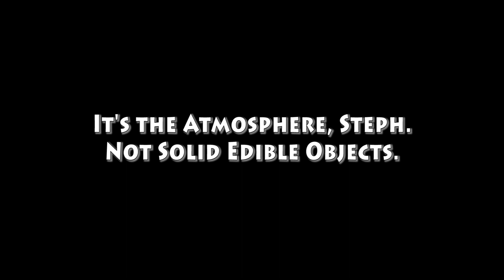Horses Have Tails... Stephanie Abrams from The Weather Channel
After using her hamburger analogy of the atmosphere, which can't she come up with a better comparison, her profile reveals what we've suspected for some time now, horses do have tails, and someone forgot to tuck theirs in this morning.  And thanks to Al Roker, our visual evidence was confirmed.

Join us on Facebook by searching "I LOATHE Stephanie Abrams" or go